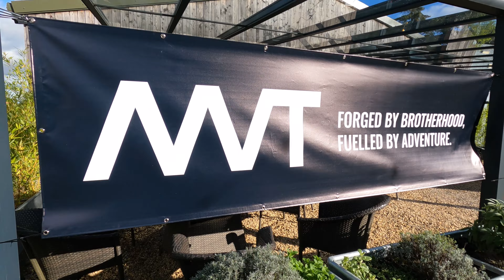Man Van Tribe 3.0….a small van perspective!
Here we go guys, welcome to my video Man Van Tribe 3.0….a small Vw campervan perspective!
Firstly thanks for clicking on the video. We are a tiny channel and appreciate anyone’s time so thank you. Now….man van tribe. Let’s get it. Firstly the show is smaller then your average huge event like busfest or car gets etc but this doesn’t make the show any less, in fact it comes with a very nice sense of community because of it. Everyone was very welcoming to the newcomer (me). There are a few traders here at the event but it is not what the show is about really, it’s much more about kicking tyres. Being nosey to everyone’s vans, swapping stories and having beers. All in all I recommend it to anyone looking for some down time from the daily grind. Thanks for being here and please enjoy.